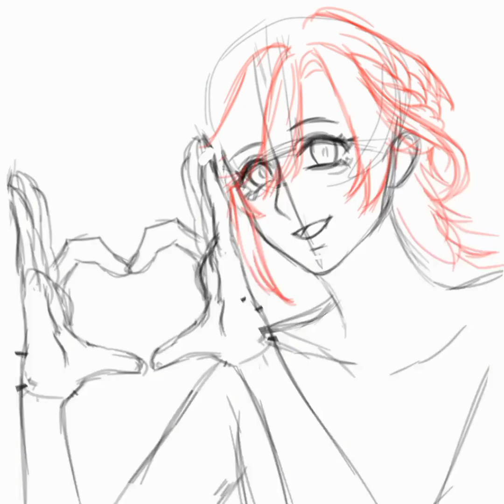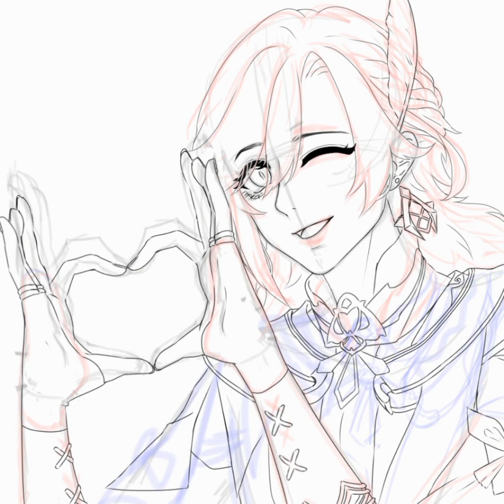Genshin Impact ~ speedpaint [Kaveh]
YouTube jeer art (เอาไว้สปีดเพนต์)